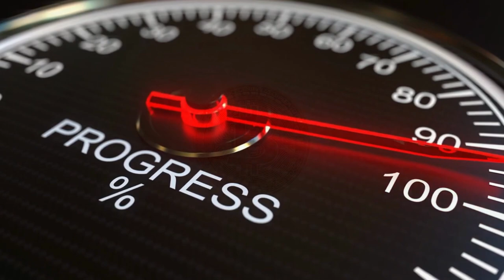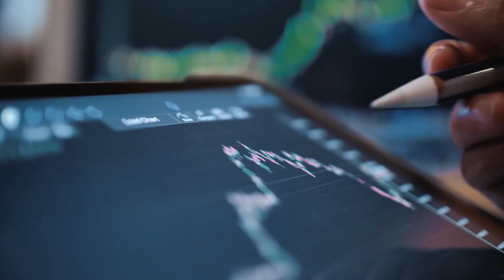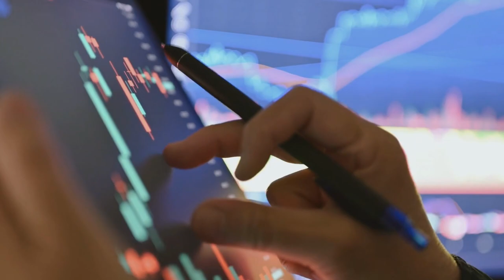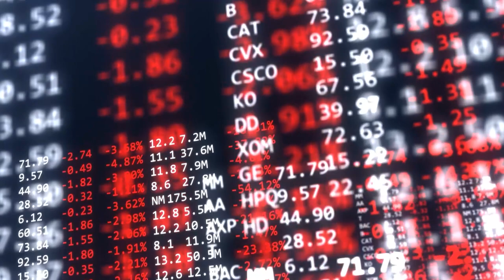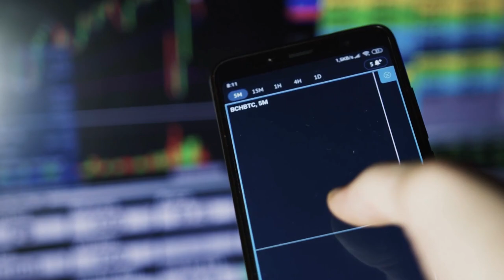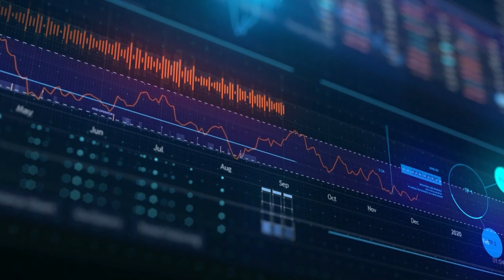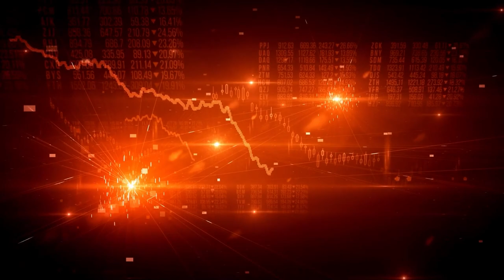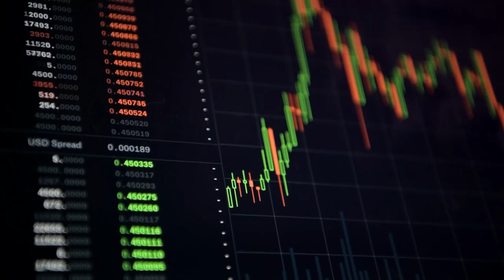PEPE COIN NEWS TODAY IF YOU HOLD 7,000,000 PEPE COIN YOU MUST SEE THIS PEPE PRICE PREDICTION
Welcome to Pepe Coin News. In today’s video, you need to hold pepe. It is important to get in early on the pepe train. We will also be talking about the major recent success of pepe coin and what the future holds for the pepe coin. As well as giving you pepe coin price prediction and pepe coin news. We are also going to be talking about Binance listing pepe coin and how this will help pepe explode. Binance listing Pepe coin confirmed Pepe to $0.10 soon.

Here’s a complete tutorial on how to use and follow my bots:

1.

2.

3.

4.

5. For help write me on Discord or Telegram

Welcome to Pepe Coin News, the best crypto and Pepe coin channel on YouTube. We will also be doing daily pepe coin announcements and talking about big news stories that will have an impact on the coin.